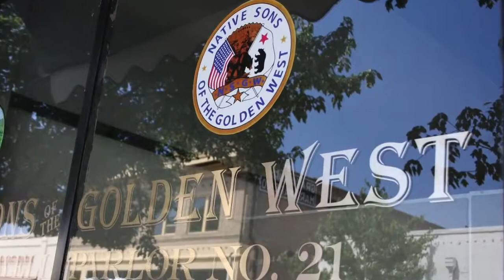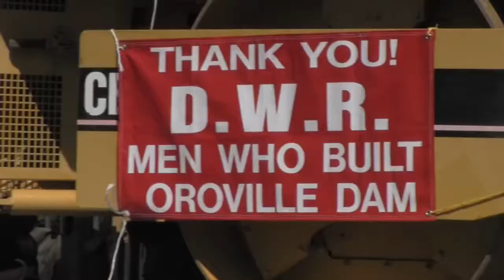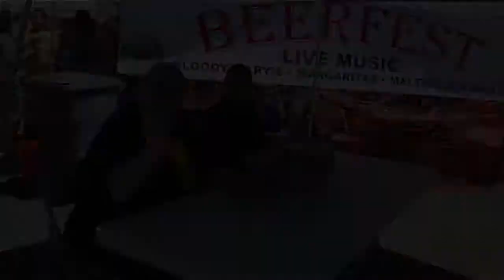2014 Oroville Feather Fiesta Days